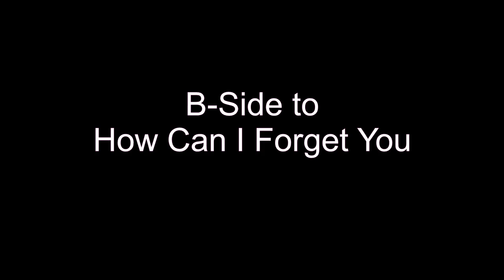You're My Sweet(Chocolate Drop) - Realistics - 1973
The Gary, Indiana natives, the Realistics, were doing local gigs in the Chicago market when they were discovered by Otis Leavill and signed to Brunswick Records in 1972. You're My Sweet(Chocolate Drop) and the flip side, How Can I Forget You, both got local radio play but little exposure outside the Chicago market. After serving as background singers and doing session work, by the mid-70's, the group had disbanded.